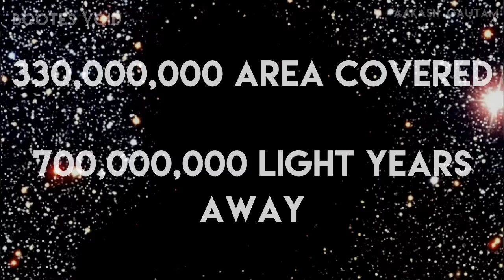(In Hindi) ब्रह्मांड के 5 रोचक और अद्भुत तथ्य | 5 strange & amazing facts about Universe.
ब्रह्मांड के 5 रोचक और अद्भुत तथ्य | 5 strange & amazing facts about Universe.
1. Collision of Andromeda & Milky Way Galaxy
2. Rogue Planets
3. We are very small.
4. Bootes Void
5. We are not still.

About: Aakash Gautam is a Space Enthusiast and a हिन्दी YouTuber. On this channel i will provide you videos related to Space, Cosmos and Aliens in our HINDI language.